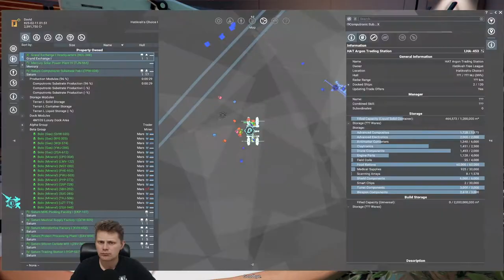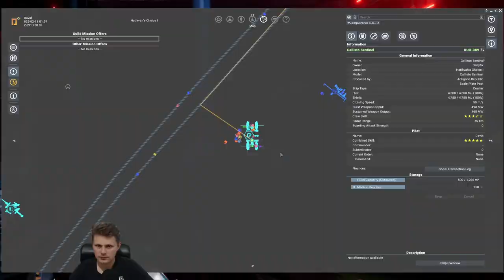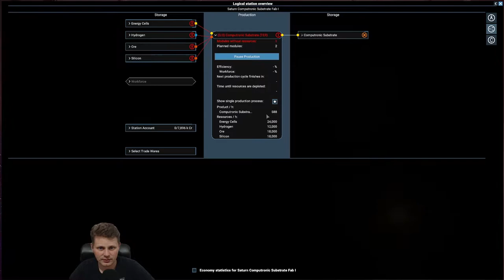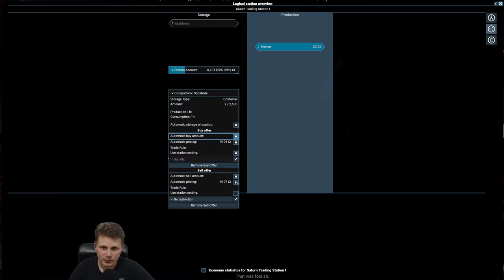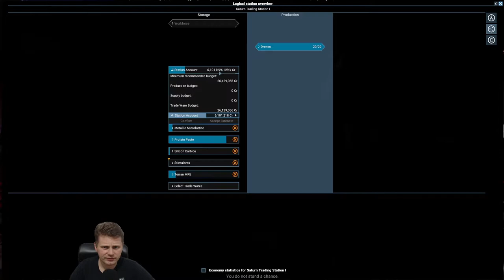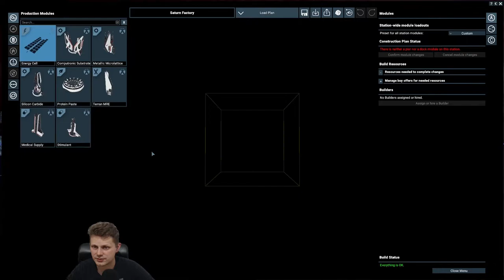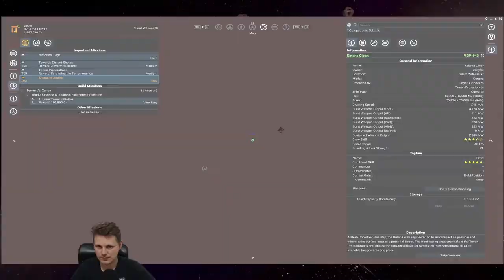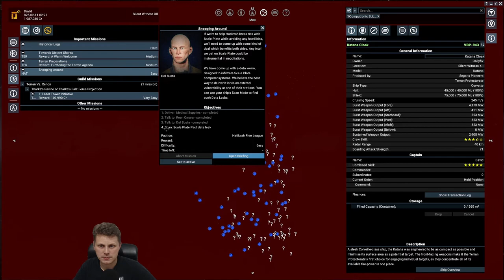Part 20 - Investigate Hatikvah Free League - X4 Foundations v4.0